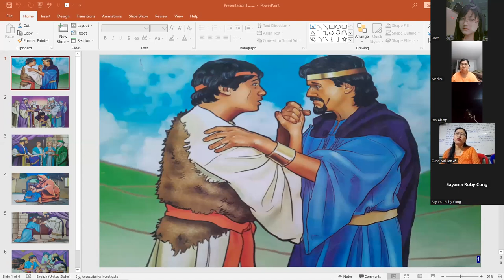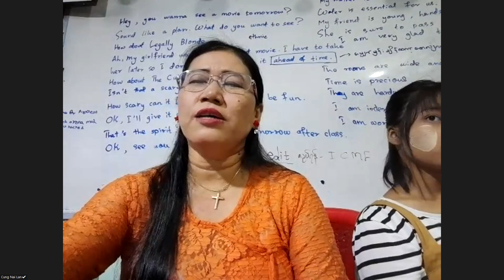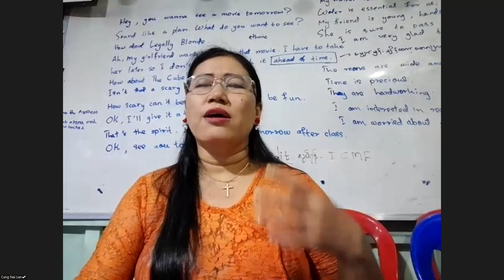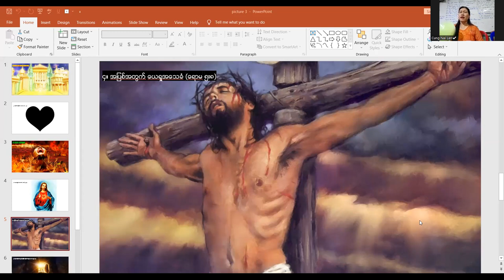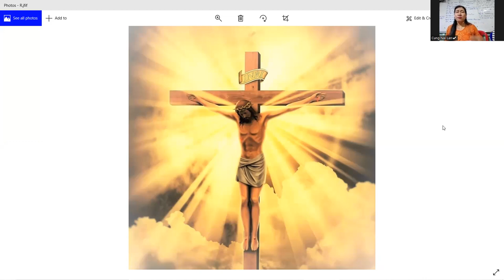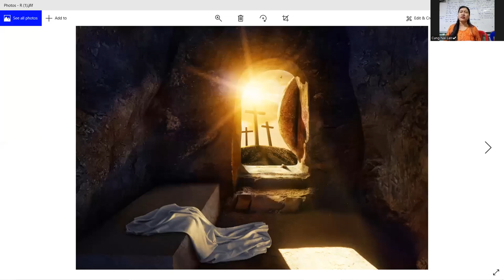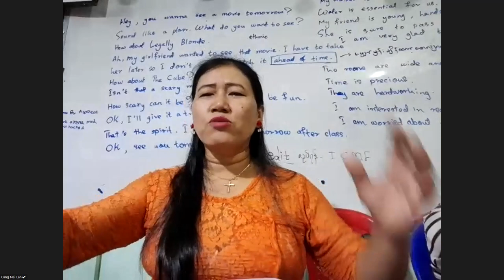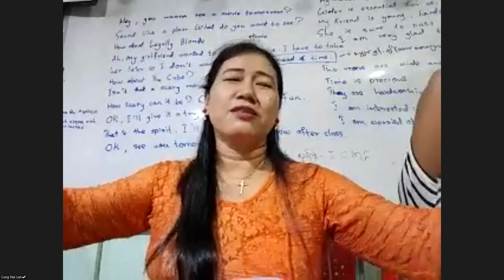The Church of Jesus Christ, Zoom Worship. Sermon- Ruby Cung. "Mephi BawShake''